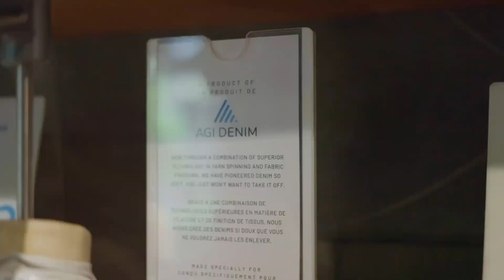AGI Denim x Jonathan Cheung – Celebrating 30-year Innovation Legacy by Unveiling TOMORROWLAB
AGI Denim celebrates 30 years of innovation with TOMORROWLAB, a visionary collection designed in collaboration with renowned industry expert Jonathan Cheung.

TOMORROWLAB features cutting-edge technologies in denim manufacturing from visionaries like Circ, Renewcell, Lenzing, Good Earth Cotton, RegenAgri, Huue and Nature Coatings.

Denims in this collection use synergistic blends, classified in three categories: The New Cellulosics, made by blending RegenAgri regenerative cotton, GOTS-certified organic Hemp and Tencel.

The second category, Unwasted, equips blends of post-industrial and post-consumer waste, Refibra and Creora Regen – the world’s only 100% recycled spandex.

The last category is Future Colors, which encompasses new ways of coloring base fabrics using Nature Coatings’ BioBlack TX made with pre-consumer industrial wood waste and Huue™ Biobased Indigo.